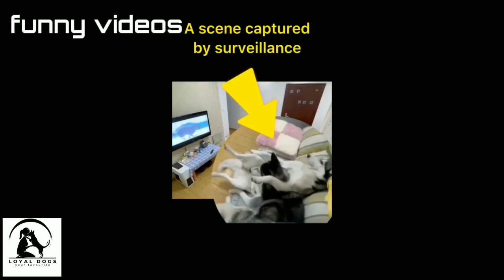Funny dogs video reaction 🐶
Hello friends you all must have liked it very much.  these videos are very funny 🤣🤣

One of our videos was shared by the owner and allowed for use or we purchased. Some videos we have not contacted the owner. We will remove the clip, video or come to an agreement.